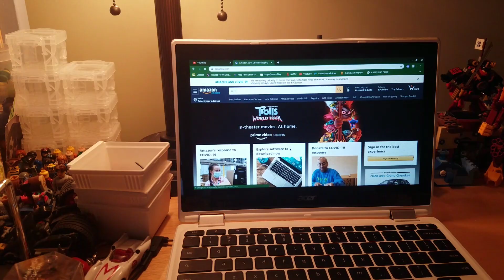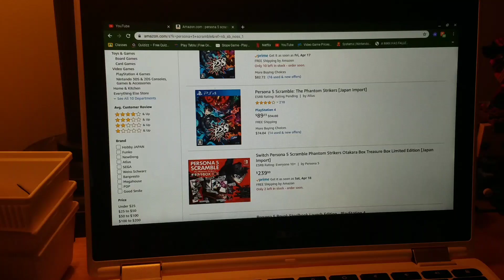When Persona 5 scramble is out in Japan and you think about buying the game off of Amazon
Why are Japanese Playstation games so expensive?